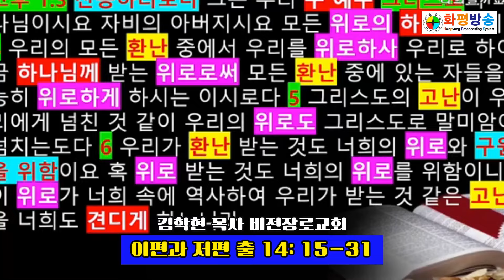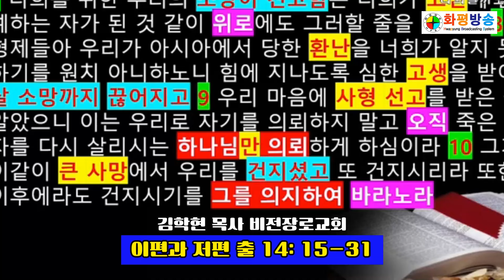이편과 저편 출 14: 15-31 김학현 목사 비전장로교회